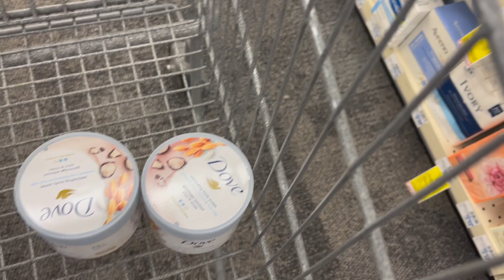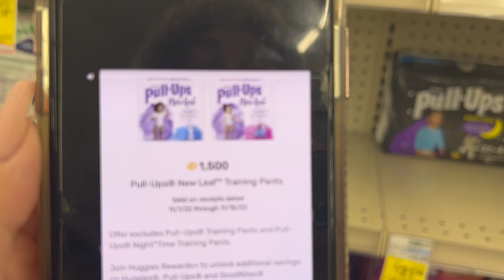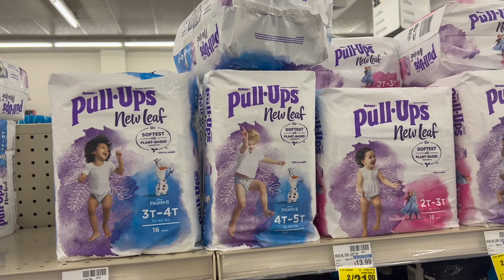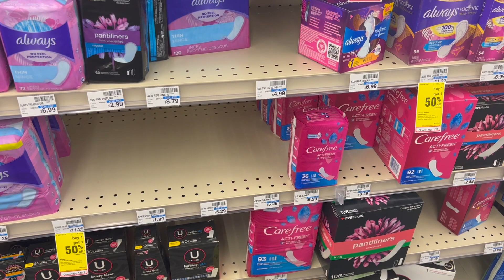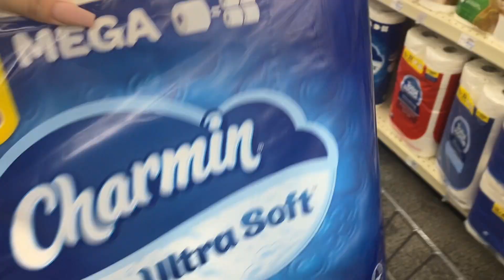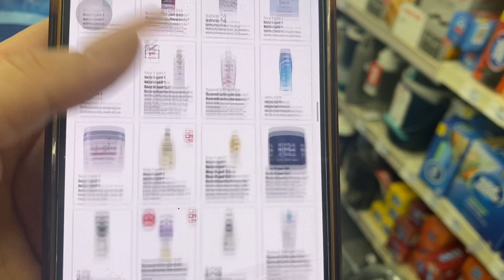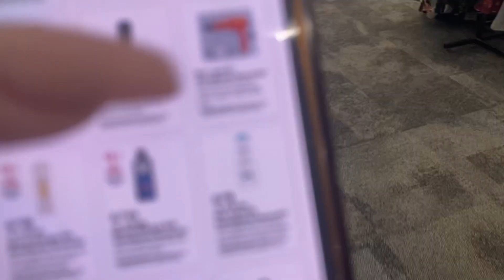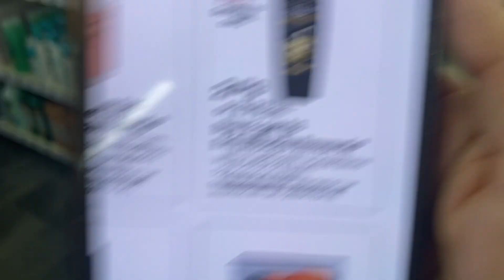🛍Compras de la **SEMANA DE CVS** AMOOONOS CUPONERAS